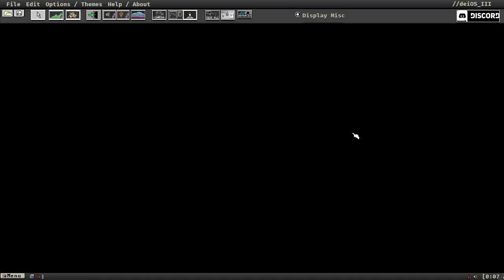Build1200 : Unfolding Engine Devlog